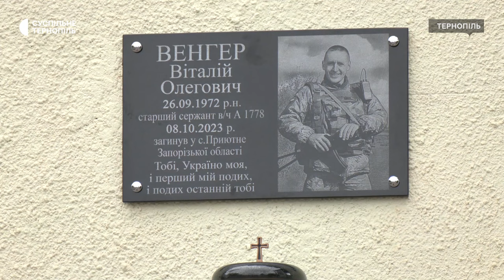У Тернополі відкрили меморіальну дошку захиснику Віталію Венгеру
Меморіальну дошку загиблому на війні Віталію Венгеру відкрили й освятили на будівлі центру контролю та профілактики хвороб. Він був працівником центру. Про це розповіла директорка установи Оксана Чайчук. Віталій Венгер загинув у жовтні 2023 року. Детальніше – у сюжеті.